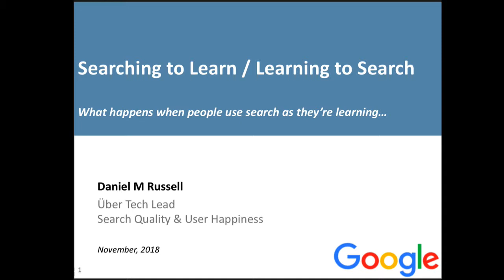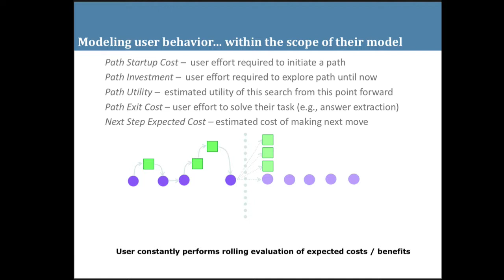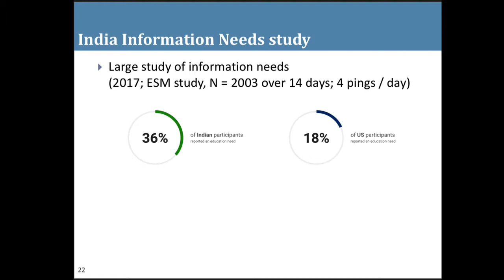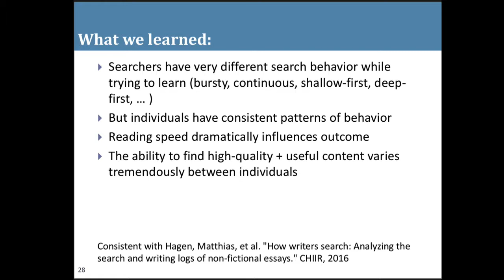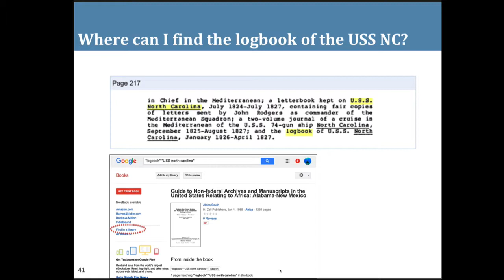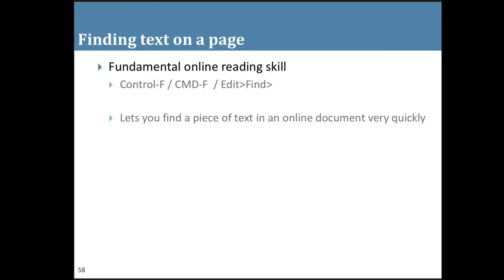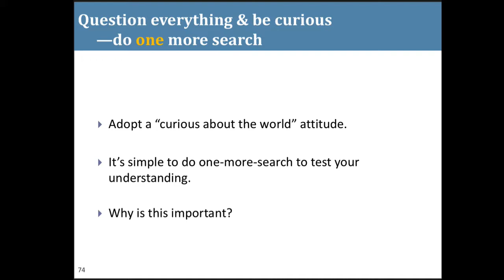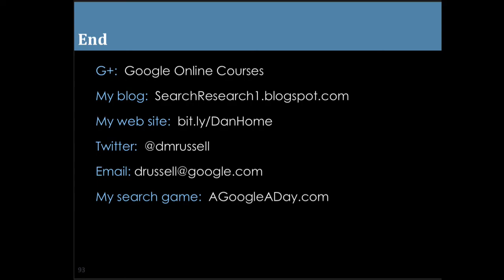Dan Russell talk on Searching and Learning ASIST Workshop 2018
Nov 20, 2018 - Dan Russell gave this talk at the Searching and Learning Workshop (ASIS&T conference, Vancouver, BC)